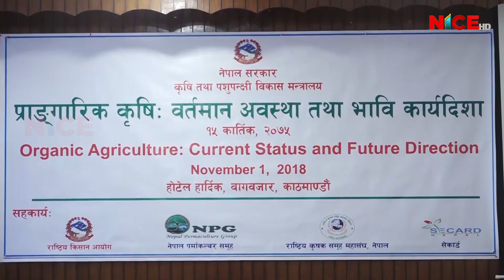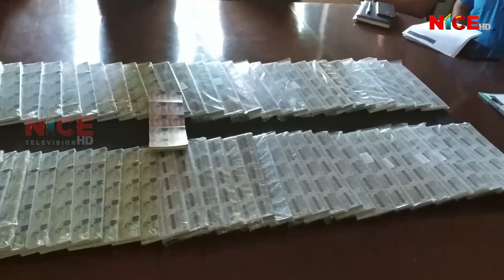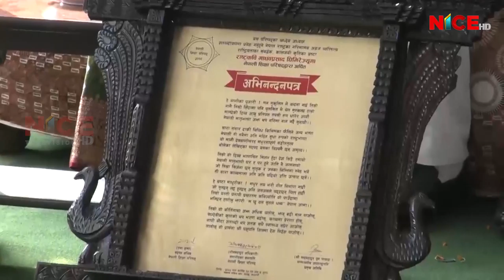NICE News Update @ 8:00 PM | 2018 Nov 01 | 2075 Kartik 15 | NICE TV HD